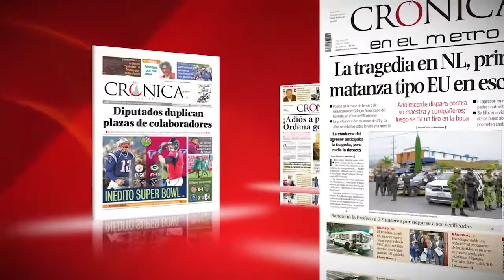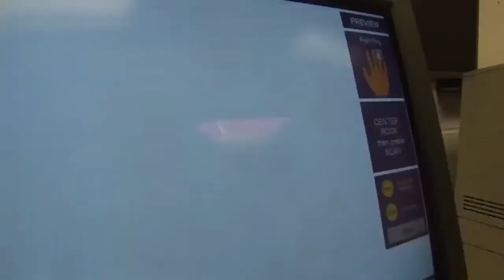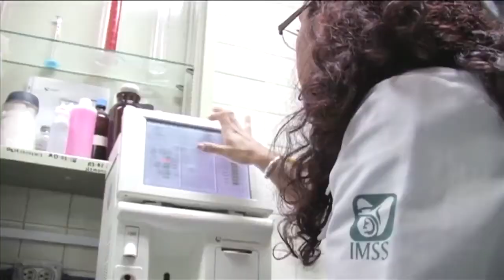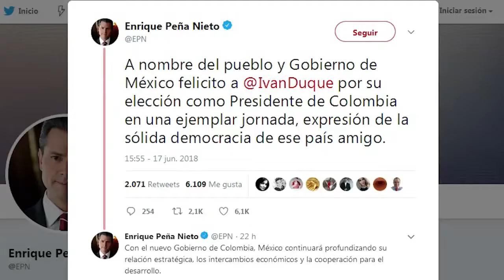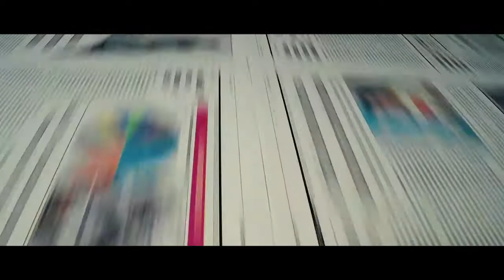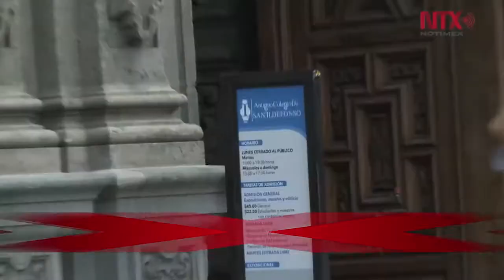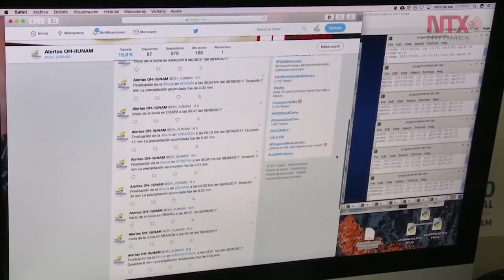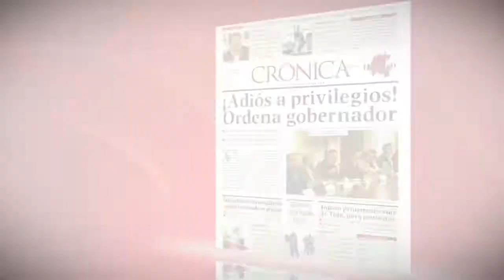Indigna separación de niños y padres en EU | La Crónica de Hoy | 18/06/18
► Genera indignación la separación de niños y padres migrantes en EU
► Segob dará seguridad a presidenciables
► Anaya denuncia a Meade y EPN ante PGR